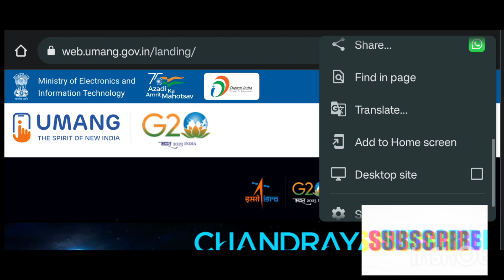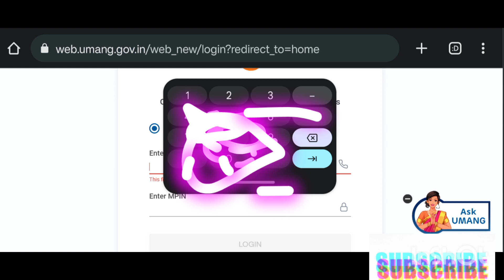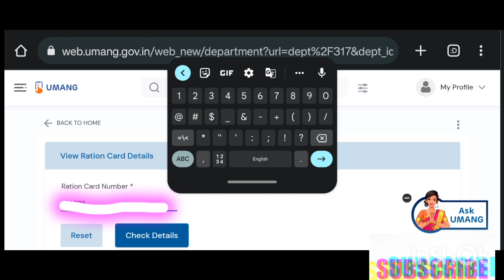राशन कार्ड ऑनलाइन चेक करें||HOW TO CHECK RATION CARD DETAILS ONLINE ASSAM||UMANG